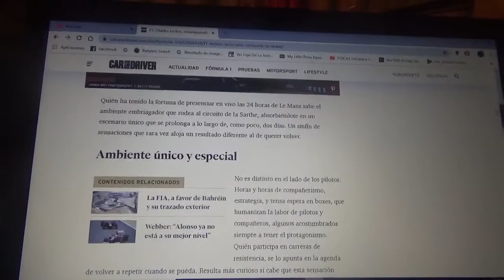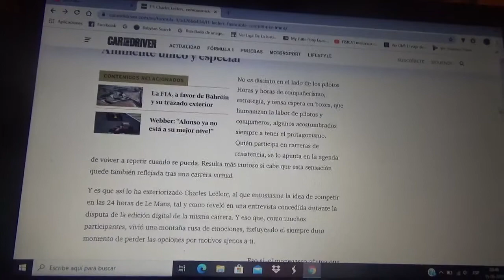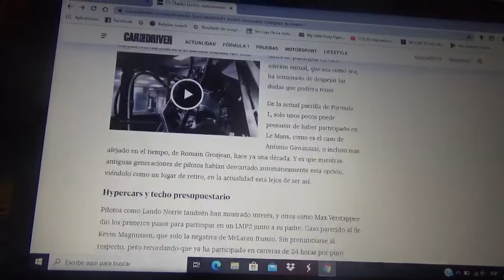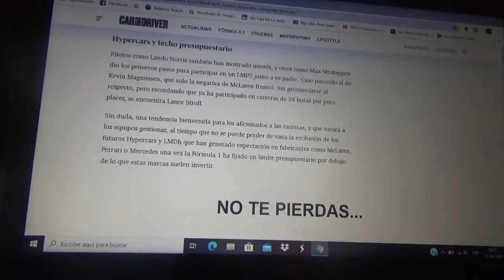Charles Leclerc se ve entusiasmado con competir en las 24 Horas de Le Mans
Esto debido a que el corredor monegásco tomó parte de la reciente edición virtual